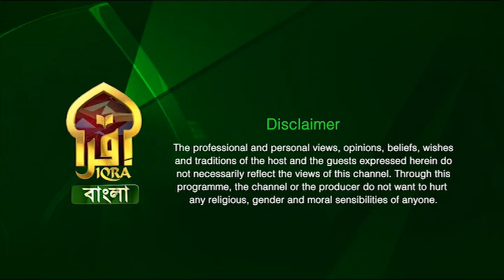Islamic Q&A with Iqra II Shaykhulhadith Mufti Abdur Rahman II 05072023